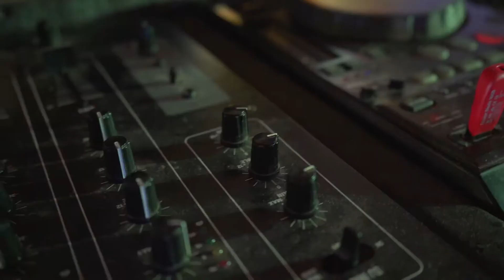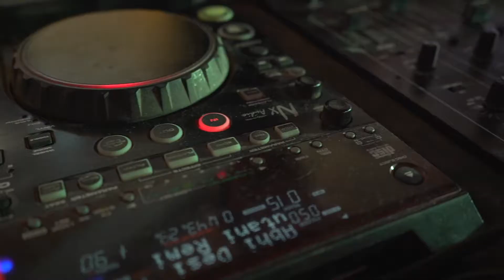DJ Darshan - Showreel || Celebrity Guest - Naitik Nagda || By - TBC Productions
Here's Coming DJ Showreel Video For You Guys !!

 With Surprise Appearance Of "NAITIK NAGDA"

Video By -  The Branded Clicks
Edited By - Bhavin Doshi
We Conduct All Kind Of Photography Events !!